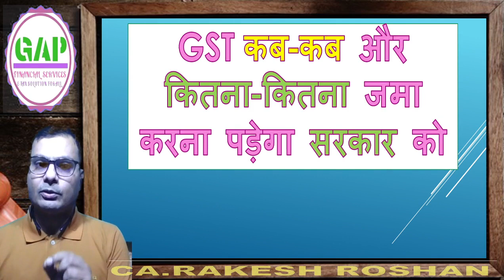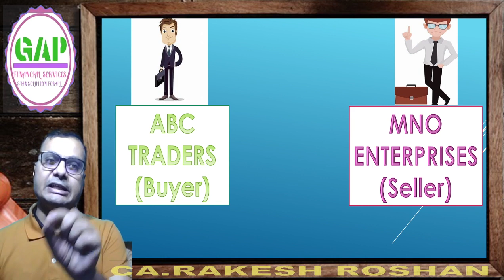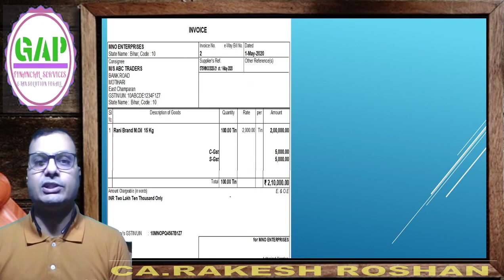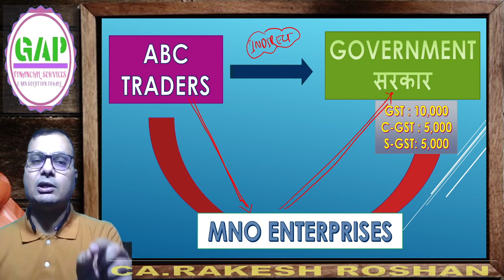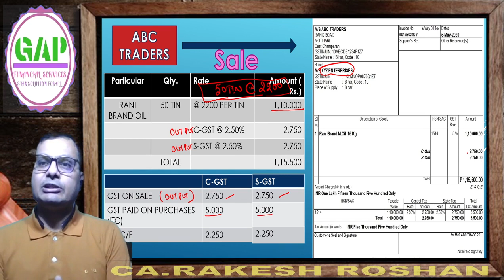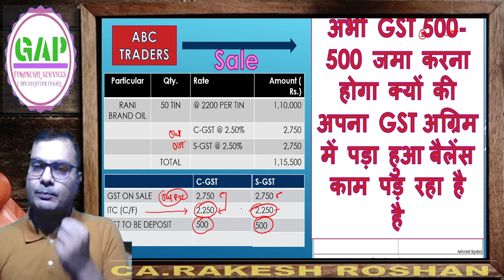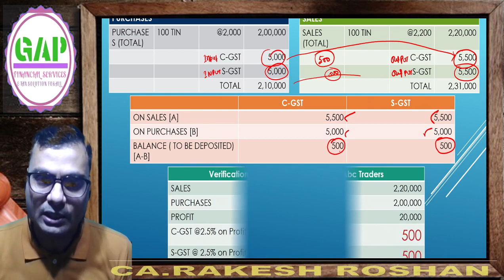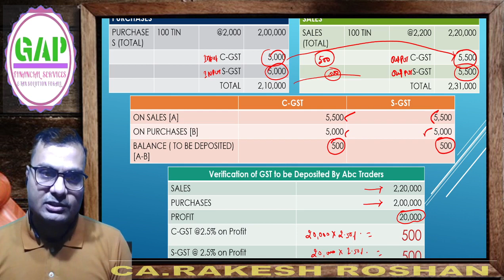GST कब, कितना, और कैसे जमा करवाना है GST Tax Deposit when, & how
"गैप फाइनेंसियल" जहा होगा आपकी हर समस्याओं का "हल"
gst tax kaise lagta hai
gst me kitna tax dena padta hai
gst tax kaise jama karana padta hai
gst kaise bhare
gst kitna bharna padta hai